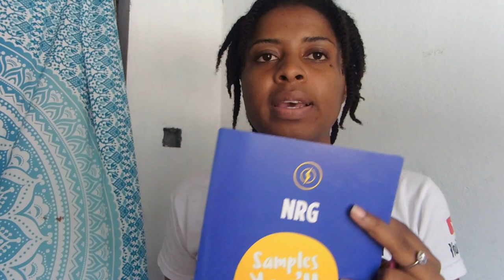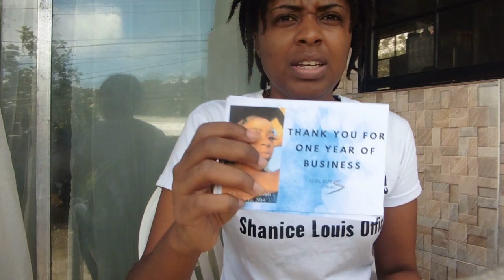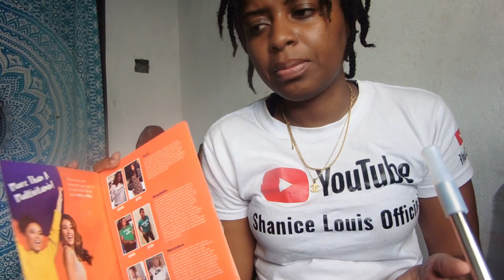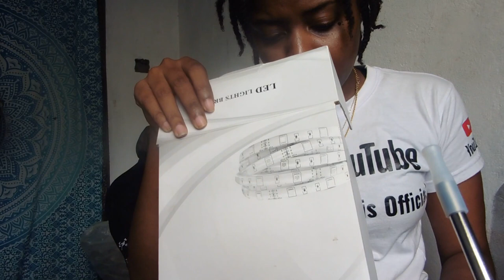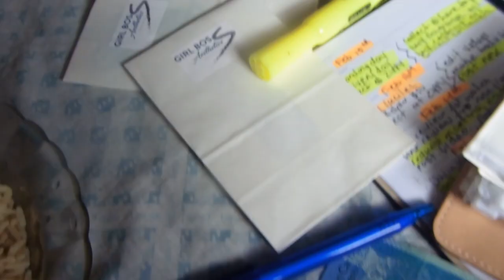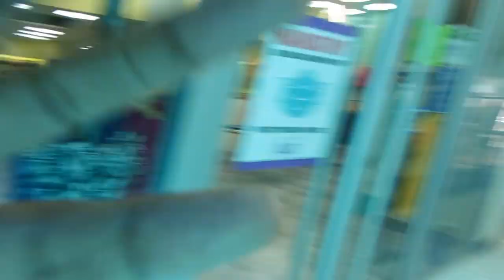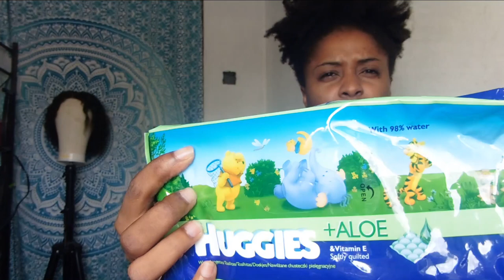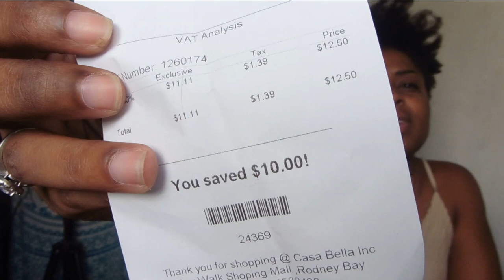A few days in the life of a Content Creator.. TLC | Unboxing... Haul and shopping